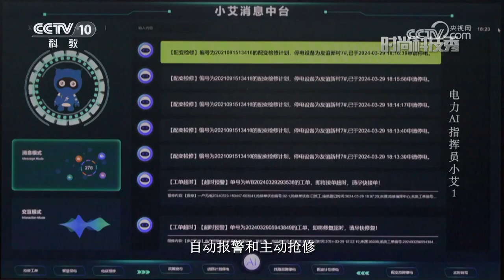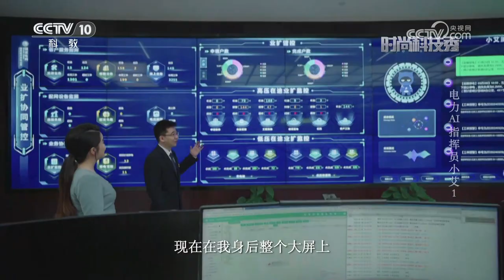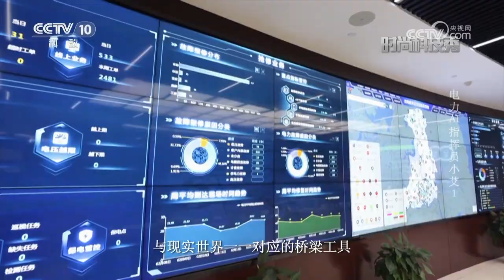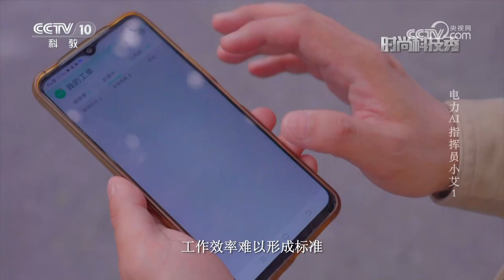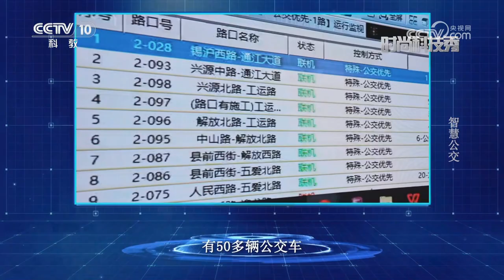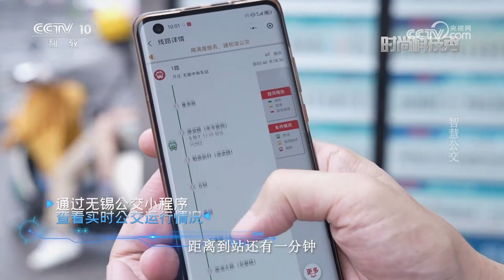《时尚科技秀》 20240909|CCTV科教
本期节目主要内容：小艾是扬州供电公司牵头研发的一套人工智能系统，主要用于电网故障的自动报警和主动抢修，可实现对于各系统间功能性的合理调控与优化。（《时尚科技秀》 20240909）